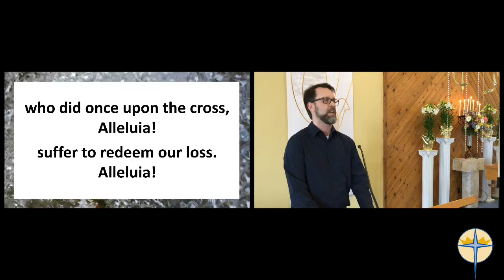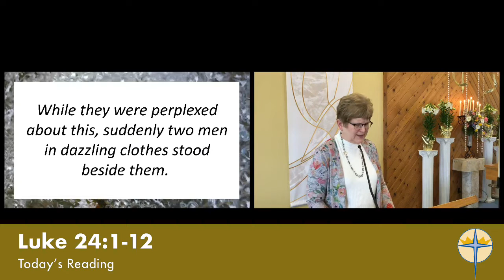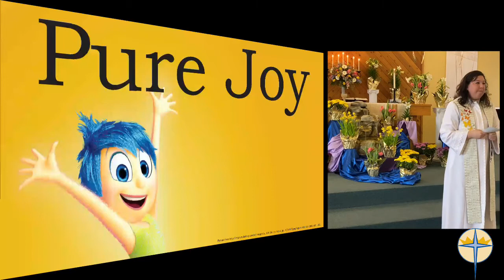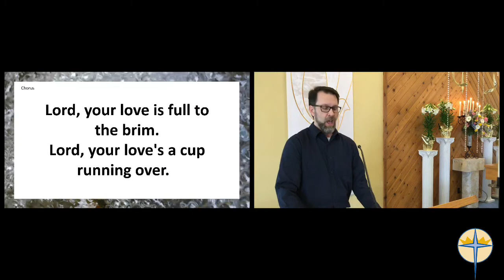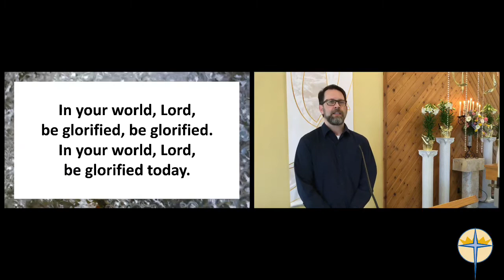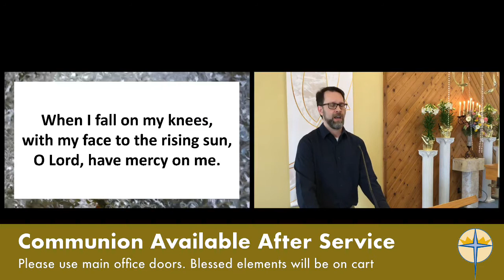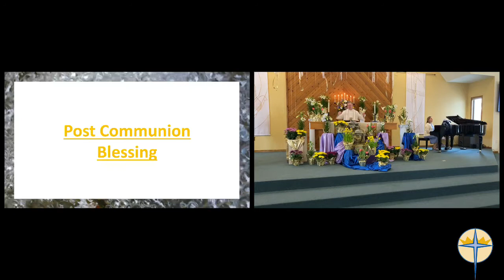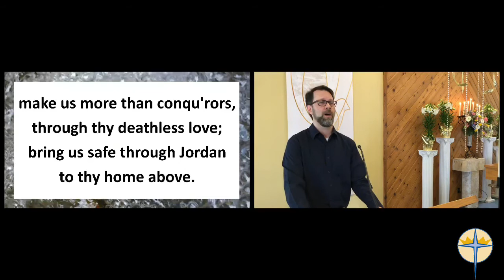Easter Sunday April 17, 2022